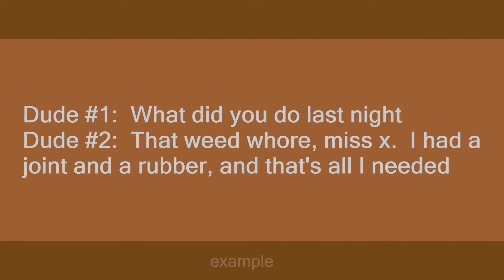weed whore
Slang flashcards: